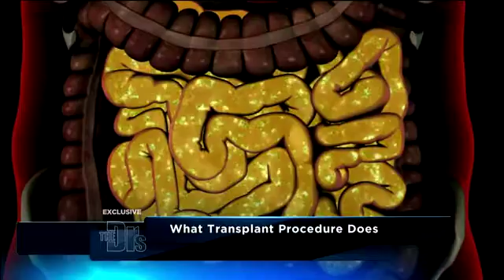Youngest Fecal Transplant Recipient Medical Course